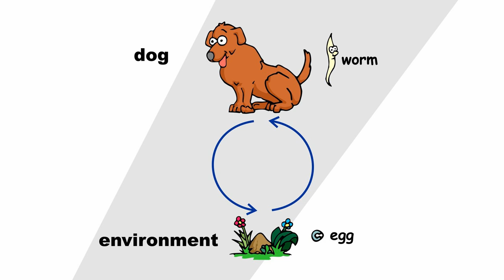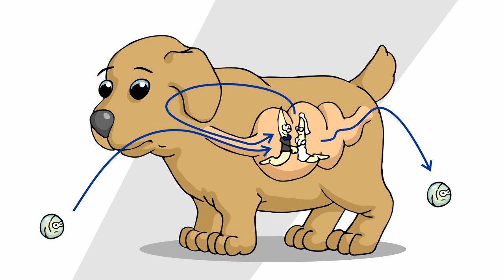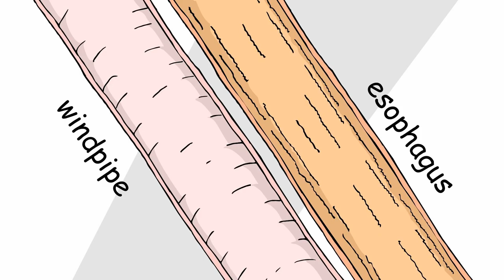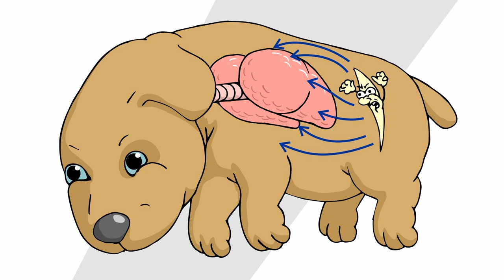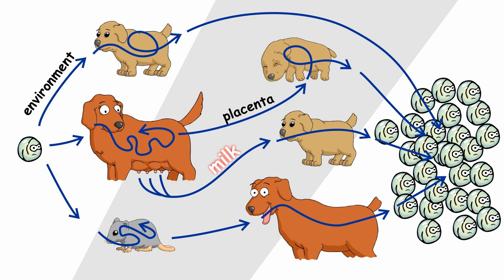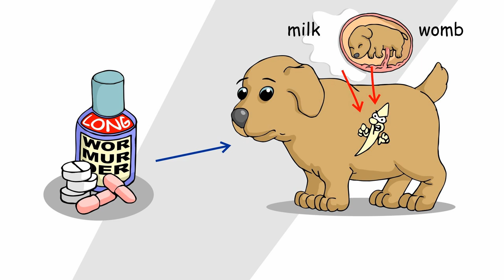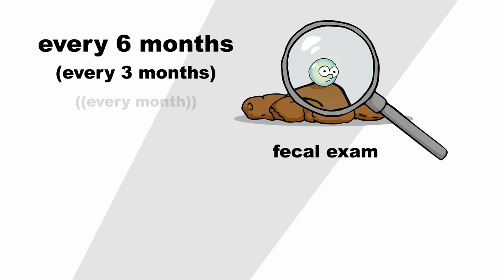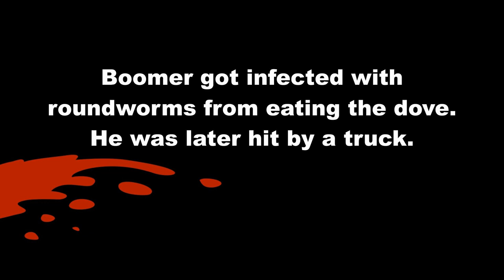Roundworms of Dogs (and Cats) - Plain and Simple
Almost everything you need to know about the roundworms of dogs and cats.

European Scientific Counsel Companion Animal Parasites, worm control in dogs and cats (see page 5 for Roundworms):

Special thanks to Dr. Éva Fok for fact checking the professional content!

Owl Hooting with far away dog barking(.wav) (user gfrog)

Symphony No. 9. - Movement 4 (Ode to Joy) (composed by Ludwig van Beethoven)